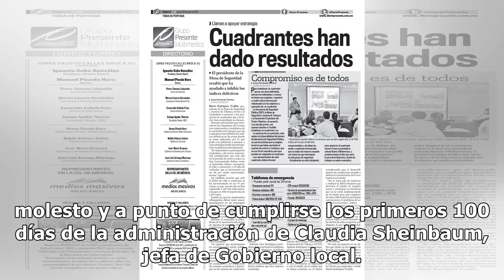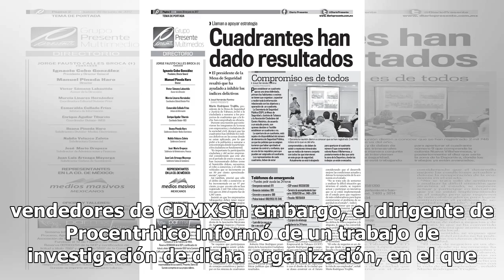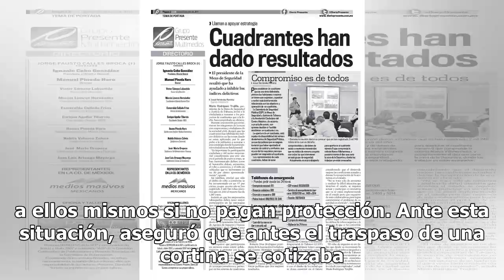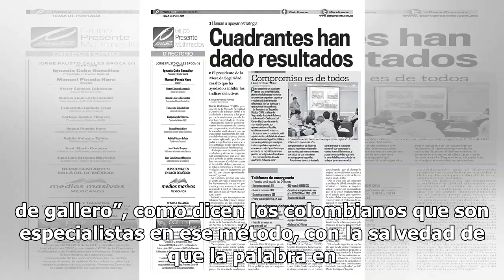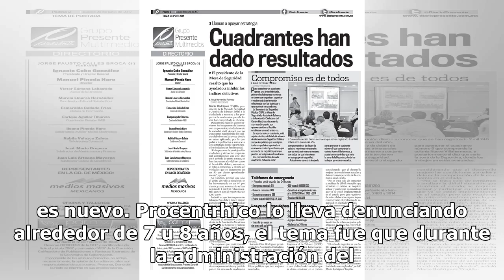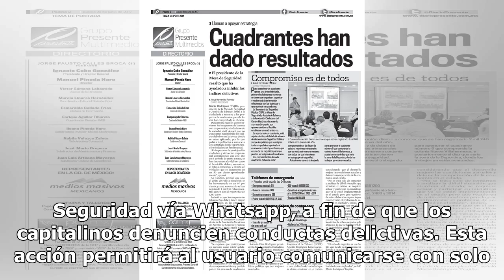Extorsión acecha a comercios del Centro Histórico de CDMX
El comercio establecido en el Centro Histórico está condenado a desaparecer ante el asedio de bandas criminales, que extorsionan a los dueños de locales con diferentes formas, entre las cuales está el método “gota a gota”, cuya existencia tiene mucho tiempo aunque recientemente adquirió relevancia, ...